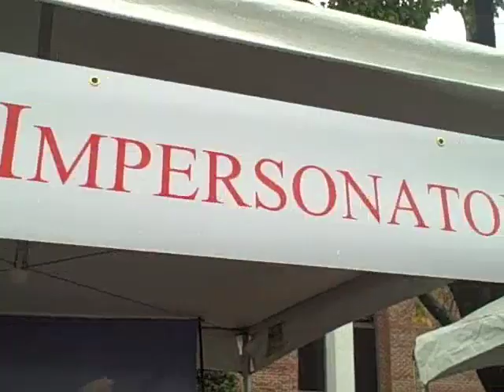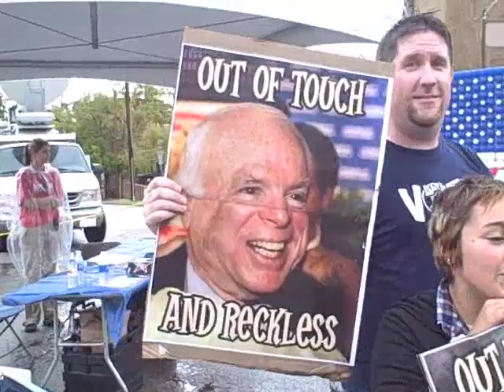Nashville presidential debate scene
Campus scenes at Belmont University prior to presidential debate